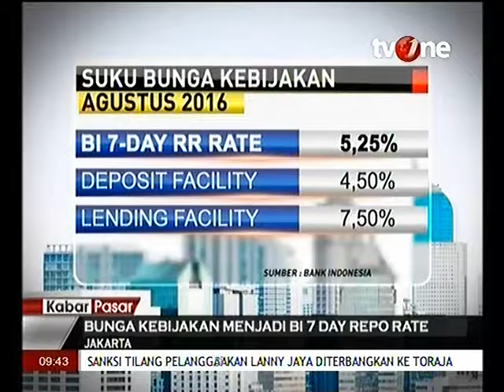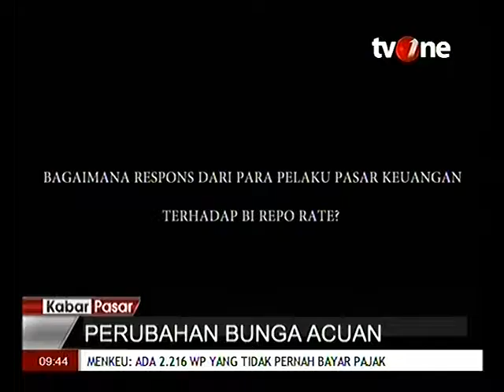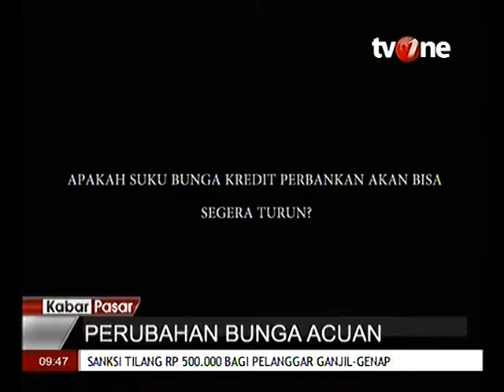Perubahan Bunga Acuan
Rubrikasi: Pabar Pasar
Waktu/Tgl: 09:40 WIB 23 Agustus 2016
Narasumber: Mirza Adityaswara, Deputi Gubenur Senior BI